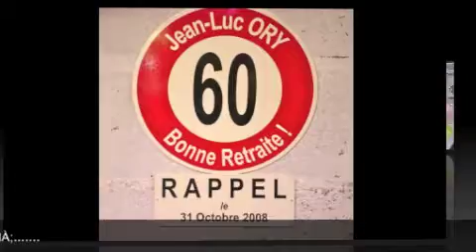TRANCHE DE VIE - JEAN LUC ORY - 37 ANS AU CREDIT MUTUEL - 1971/2008